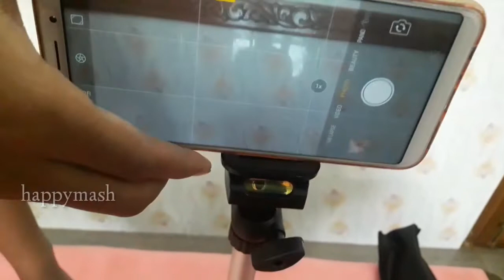Amazon phone tripod unboxing & review in malayalam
*Phone tripod
*Trypod
*Tripod
*phone holder

HappyMash